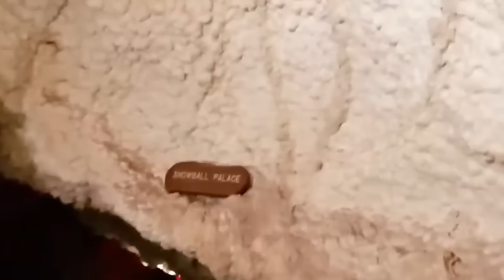JRE: "What Just Emerged At The Grand Canyon TERRIFIES Scientists!"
The canyon is the pride of Arizona and the United States. It is 277 miles long, 18 miles wide, and bigger than the state of Rhode Island. Spread across 1,904 square miles, the position of the canyon provides tourists with a wide view of the Colorado River to the west. While these facts sound exciting, they are almost nothing compared to this latest unveiled discovery deep inside the mystic caves of the Grand Canyon. Would you be amazed if you learned that Egyptians once lived in Ohio? This was the revelation shared during a JRE episode. In an interview with African-American media personality Hotep Jesus, it became known that Europeans weren't the only explorers we had in ancient times. Ancient Egyptians had a knack for exploring the world that was known to them and even that which was unknown, and one of their exploration journeys might have led them to modern-day Ohio.